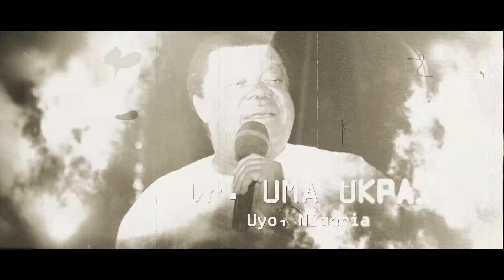2018 INTERNATIONAL PASTORS' CONFERENCE - UYO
You are bound to experience transformation in your life and ministry as you attend the 2018 International Pastors' Conference - Uyo.  This year's summit features Dr. Uma Ukpai, Pst Simeon Afolabi, Pst. Godman Akinlabi, Bishop E.J Freeman, Pst. E. A. Effiom, Pst Verah Orhobor, Dr. Ashong Ashong, Uncle Tim Olonade, Pst. Ezekiel Atang and Many other great men and women of God.